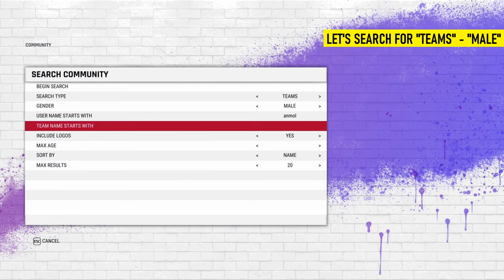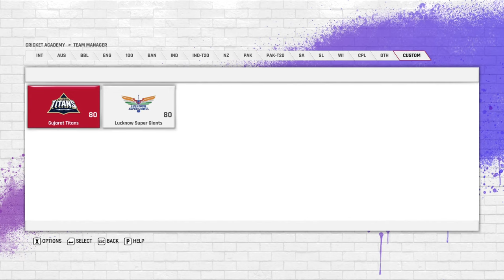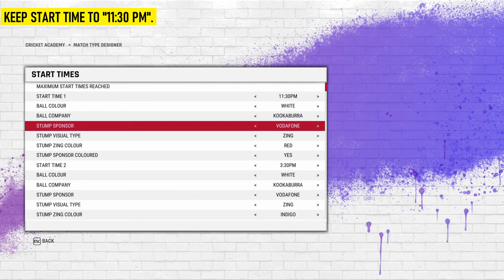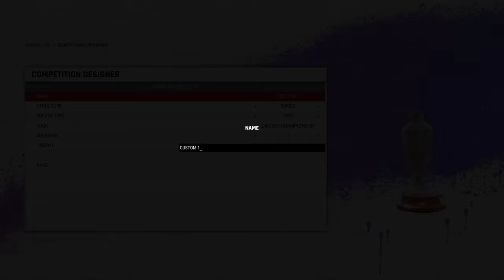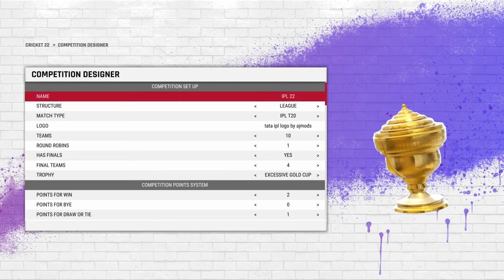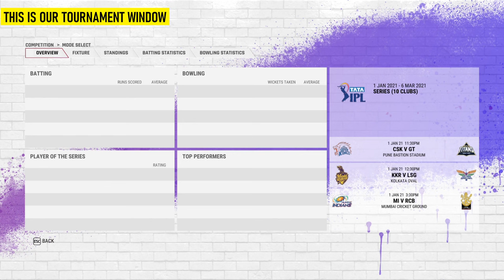CRICKET 22 - How To Play IPL 2022 | Download New Teams, Stadiums, Fixtures | PRO-X Gaming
Hey there, welcome to another video on Cricket 22. This video is a special one as it tells you how you can download latest IPL teams, kits and stadiums and how to play 10 teams IPL in Cricket 22.

► Timestamps:
0:00 - Intro
0:12 - Downloading Teams and Stadiums
2:10 - Creating Custom Match Type
3:12 - Creating Custom Tournament
5:15 - Starting With the Tournament
6:30 - First Match
8:50 - Outro